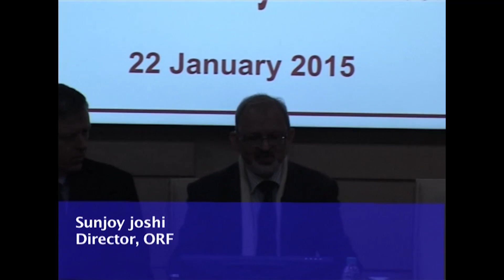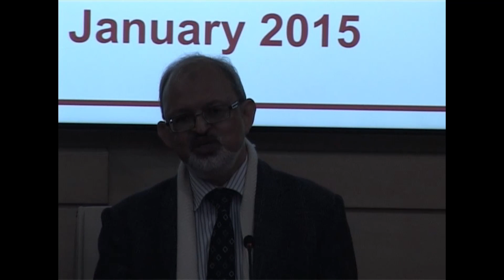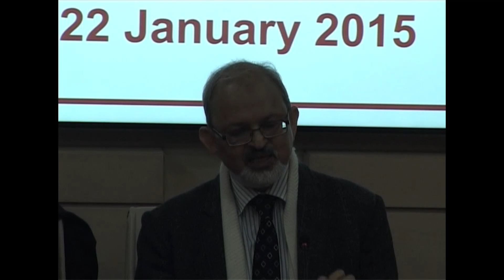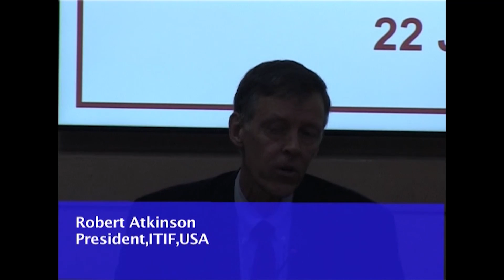Conference on 'The Indian Economy at a Crossroads'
Conference on 'The Indian Economy at a Crossroads', 22 January 2015, ORF, Delhi